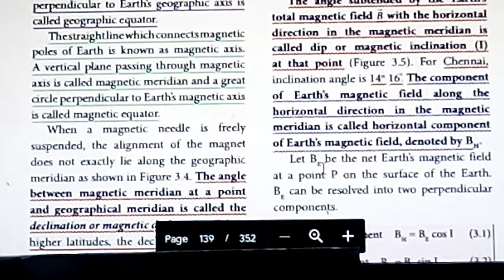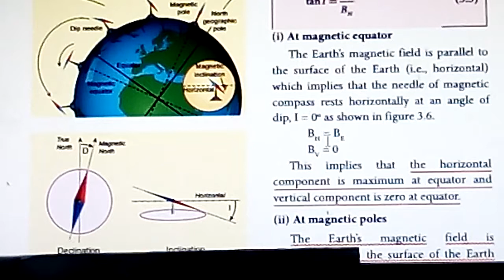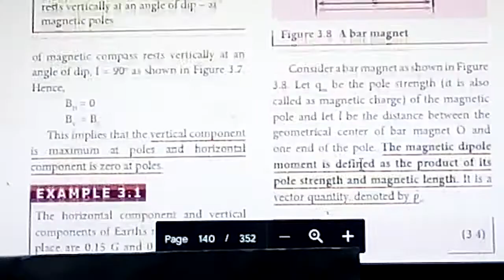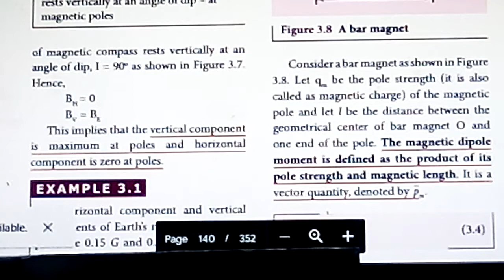MAGETISM COMPONENTS OF THE EARTH'S MAGNETIC FIELD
This video explains about the components of the Earth's  MAGNETIC field